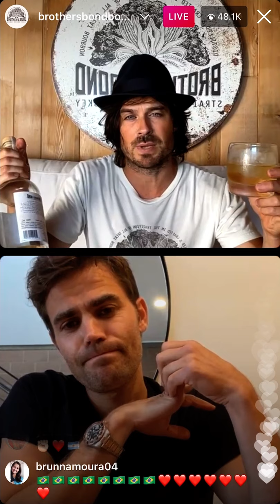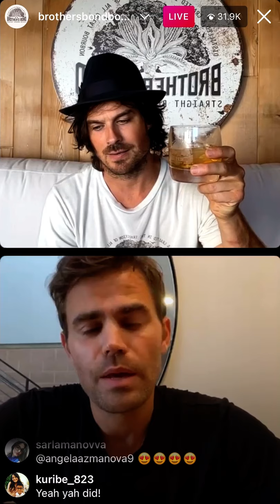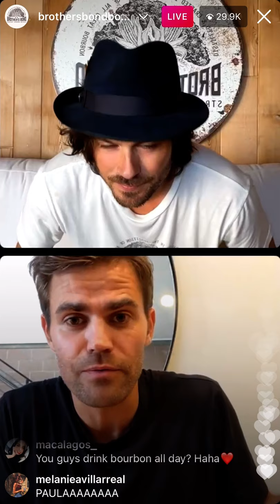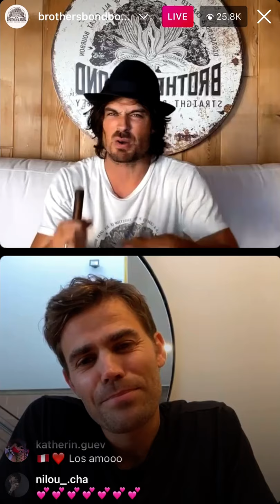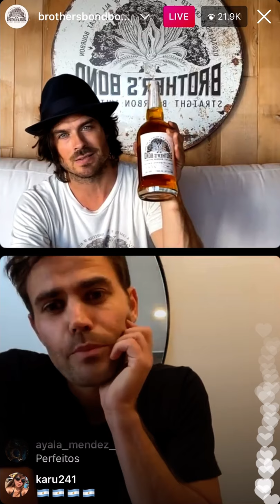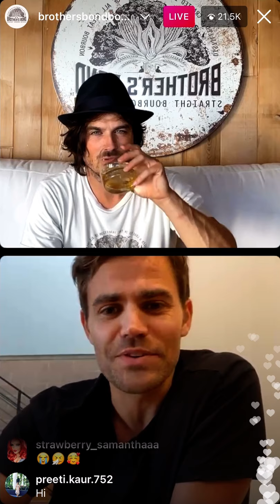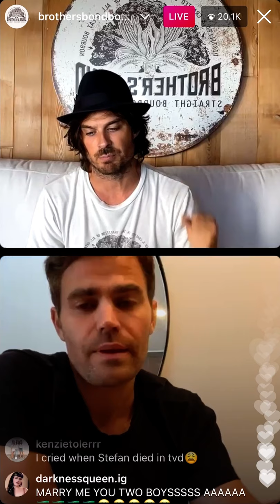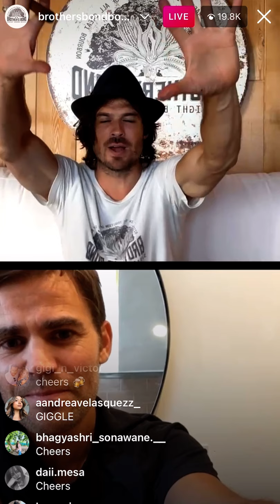Ian Somerhalder & Paul Wesley's Brothers Bond Instagram Live (9/1/2021)